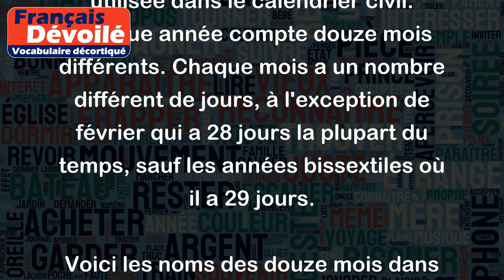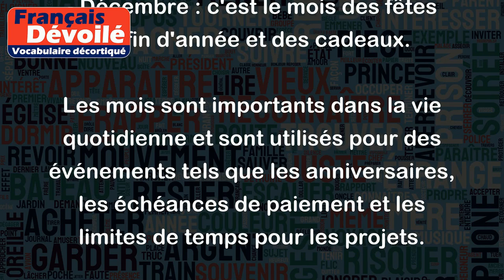Mois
Le mot "mois" désigne une période de temps d'environ 30 jours qui est utilisée dans le calendrier civil. Chaque année compte douze mois différents. Chaque mois a un nombre différent de jours, à l'exception de février qui a 28 jours la plupart du temps, sauf les années bissextiles où il a 29 jours.
Voici les noms des douze mois dans l'ordre :
- Janvier : c'est le premier mois de l'année
- Février : c'est le mois le plus court de l'année
- Mars : c'est le début du printemps
- Avril : c'est une période de renouveau, où les fleurs commencent à fleurir
- Mai : c'est le mois du muguet et des jours fériés en France
- Juin : c'est le début de l'été
- Juillet : c'est le mois des vacances d'été
- Août : c'est le mois le plus chaud de l'année
- Septembre : c'est la rentrée scolaire et le début de l'automne
- Octobre : c'est le mois des feuilles colorées et d'Halloween
- Novembre : c'est le mois des souvenirs et du froid qui arrive
- Décembre : c'est le mois des fêtes de fin d'année et des cadeaux.
Les mois sont importants dans la vie quotidienne et sont utilisés pour des événements tels que les anniversaires, les échéances de paiement et les limites de temps pour les projets.